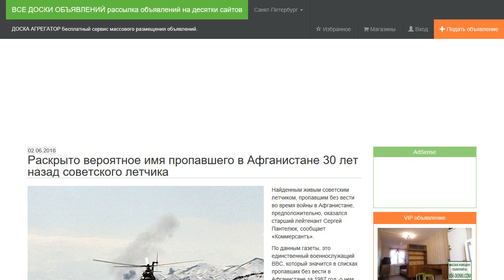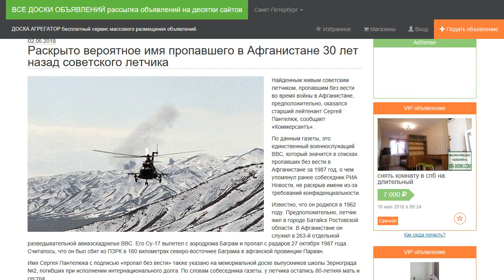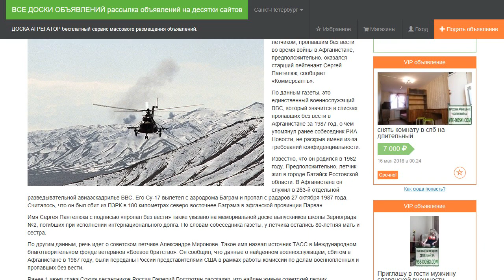Раскрыто вероятное имя пропавшего в Афганистане 30 лет назад советского летчика.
Найденным живым советским летчиком, пропавшим без вести во время войны в Афганистане, предположительно, оказался старший лейтенант Сергей Пантелюк, сообщает «Коммерсантъ».

По данным газеты, это единственный военнослужащий ВВС, который значится в списках пропавших без вести в Афганистане за 1987 год, о чем упомянул ранее собеседник РИА Новости, не раскрыв имени из-за требований конфиденциальности.

Известно, что он родился в 1962 году. Предположительно, летчик жил в городе Батайск Ростовской области. В Афганистане он служил в 263-й отдельной разведывательной авиаэскадрилье ВВС. Его Су-17 вылетел с аэродрома Баграм и пропал с радаров 27 октября 1987 года. Считалось, что он был сбит из ПЗРК в 180 километрах северо-восточнее Баграма в афганской провинции Парван.

Имя Сергея Пантелюка с подписью «пропал без вести» также указано на мемориальной доске выпускников школы Зернограда №2, погибших при исполнении интернационального долга. По словам собеседника газеты, у летчика остались 80-летняя мать и сестра.

По другим данным, речь идет о советском летчике Александре Миронове. Такое имя назвал источник ТАСС в Международном благотворительном фонде ветеранов «Боевое братство». Он сообщил, что данные о найденном военнослужащем, сбитом в Афганистане в 1987 году, были переданы России представителями США в рамках работы комиссии по делам военнопленных и пропавших без вести.

Ранее 1 июня глава Союза десантников России Валерий Востротин рассказал, что найден живым советский летчик, считавшийся пропавшим без вести. Предположительно, его нашли в Пакистане — именно там находились все лагеря для советских военнопленных.

Военное противостояние между правительственными войсками и моджахедами началось в Афганистане в 1973 году. В декабре 1979-го руководство СССР приняло решение ввести войска на территорию страны. Спустя 10 лет все советские солдаты покинули Афганистан. Там погибло около 14,5 тысячи граждан Советского Союза.